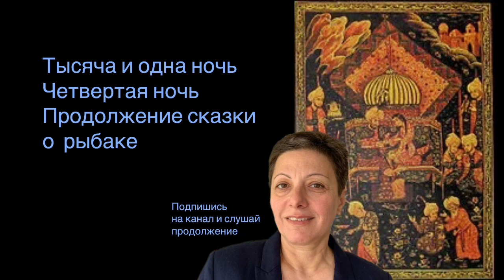Четвертая ночь из 1001 ночи. Сказка о рыбаке(продолжение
🌌Третья ночь из 1001 ночи. Сказка о рыбаке.

Проект  1001 ночь Аллы Кечеджан и Эдуарда Рабиновича
Как родилась идея